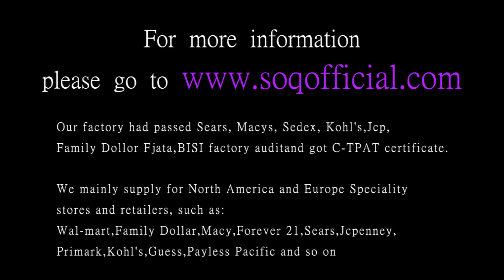Double line spherical diamond studded open ring rose gold white gold